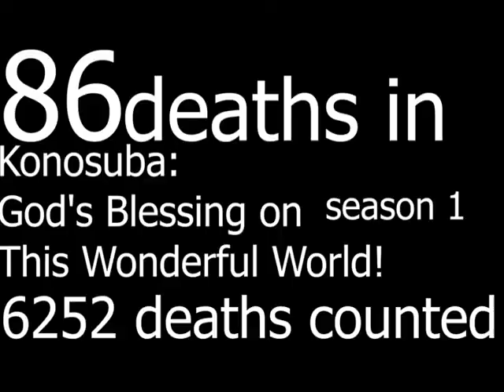Konosuba: God's Blessing on This Wonderful World! season 1 (2016) carnage count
Anime :  Konosuba: God's Blessing on This Wonderful World! season 1 (2016)

6252 deaths counted